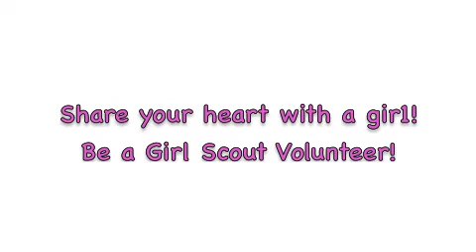Share Your Heart